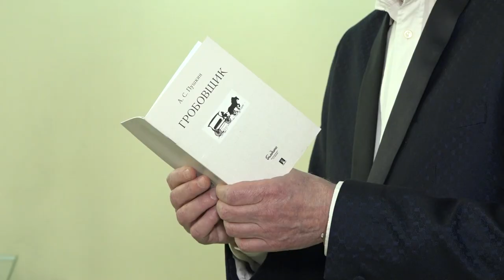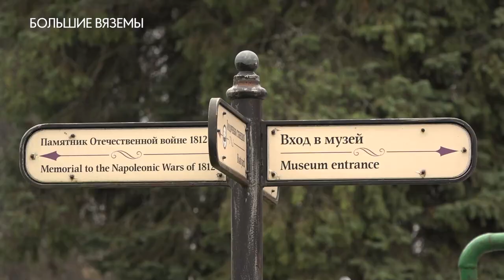Ночь искусств в музее-заповеднике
В музее-заповеднике Александра Пушкина прошла ежегодная культурно-образовательная акция «Ночь искусств».